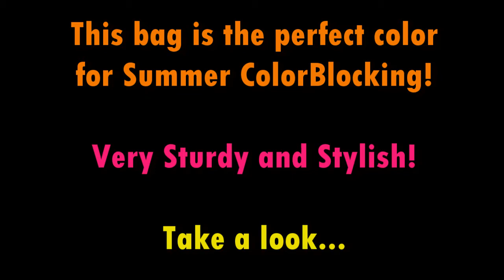DailyCloset.com| Review + Turquoise OOTD ft. Orange Passion Handbag!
Hey Divas & Gents, just wanted to share an awesome website that just recently launched. It is a daily deal site for women's clothing and accessories! Also, check out this stylish orange bag that I received from the website.